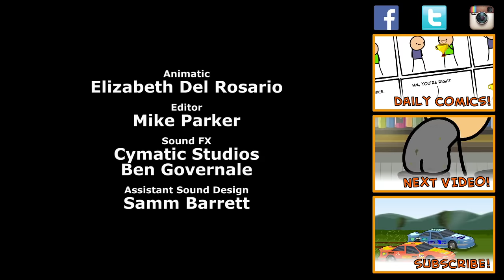Eggs - Cyanide & Happiness Shorts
See shorts two days early!

Trick-or-treat!